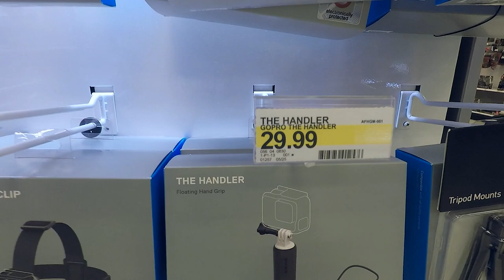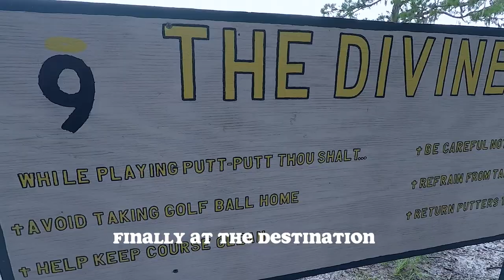"Are There Alligators In There" The Balance Of Libra (VLOG 79)